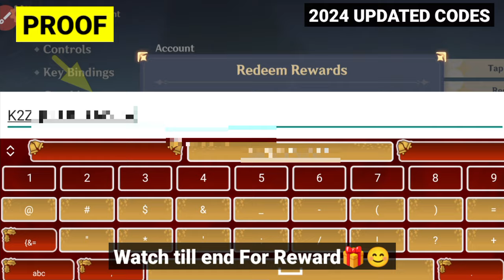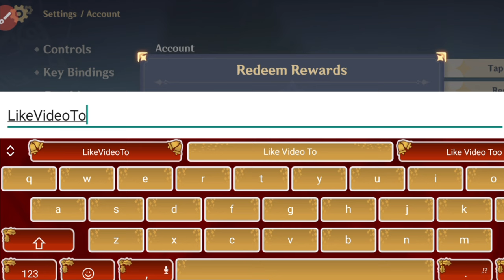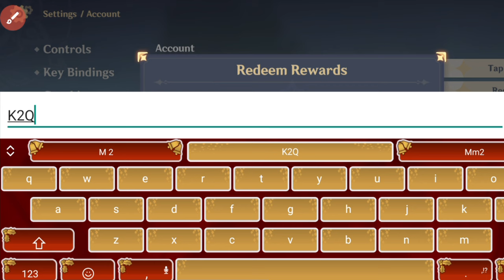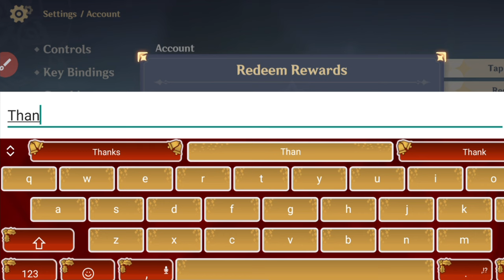⚠️2024 New!⚠️GGENSHIN IMPACT REDEEM CODES 2024 - GENSHIN IMPACT CODES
⚠️2024 New!⚠️GGENSHIN IMPACT REDEEM CODES 2024 - GENSHIN IMPACT CODES, GENSHIN IMPACT REDEEM CODES 2024 - GENSHIN IMPACT CODES

🎁 genshin impact 4.3 codes
🎁 genshin codes
🎁 code genshin impact January 2024

1. Before redeeming a code, log in to your account and make sure you have created a character in the game and have linked your miHoYo account in the User Center. Otherwise, you will be unable to redeem the code.
 2. After redeeming a code, you will receive the redeemed item via in-game mail. Check in-game to see that you have received it.

3. Pay attention to the redemption conditions and validity period of the redemption code. A code cannot be redeemed after it expires.

 4. Each redemption code can only be used once. The same character cannot use redemption codes of the same type more than once.

 5. Once a code is redeemed, the redemption cannot be revoked. Make sure you log into the correct account before redeeming the code.

 6. If you encounter any problems during the code redemption process, please contact Customer Service.